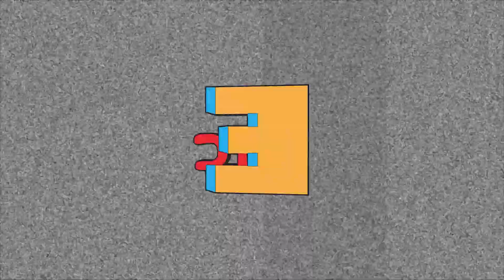HOWL'S MOVING CASTLE CUSTOM ZOMBIES MAP | CoD: Black Ops 3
Hope you guys enjoyed! Remember we post every Tuesday and Thursday.